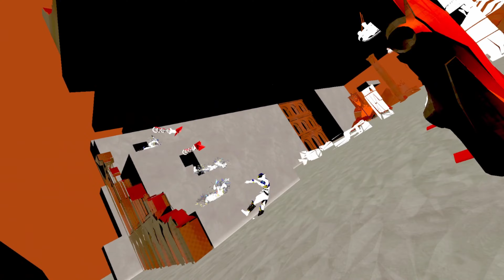Every NEW song in PISTOL WHIP VOIDSLAYER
For the first time in almost a year? I missed an upload date on Tuesday; it's too hot here and I really did not feel like playing VR. So to make it up to you all, here's the entire Voidslayer trilogy that's just been added to Pistol Whip!

I love power metal, so it's no surprise I love this pack. The song selection is great, the level design just (somehow) keeps getting better and the new "Reflector" modifier may just be my favourite part of the update! I love how this is all free, I brought the game for £17.99 almost 5 years ago now, and it's insane that they're still producing such amazing content ALL FOR FREE

0:00 - Hero's Dawn (Dual Shotguns)
3:24 - Fields of Crimson Fury (Dual Revolvers w/Deflector Modifier)
7:21 - Starfire (Dual Pistols)

Thanks for reading to the end of the description! Have a wonderful rest of your day!